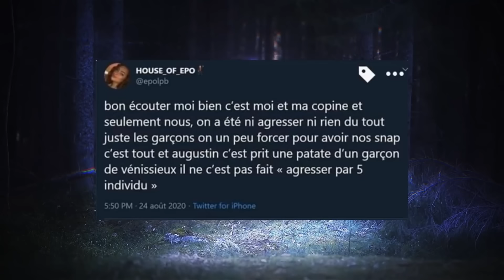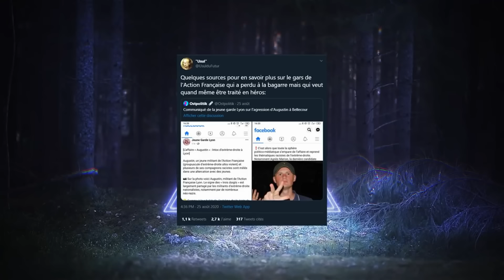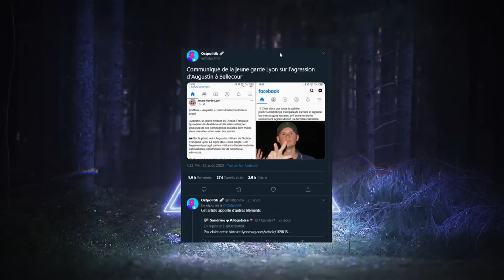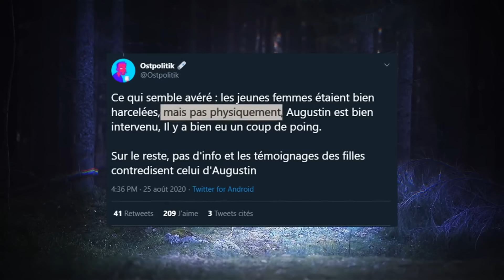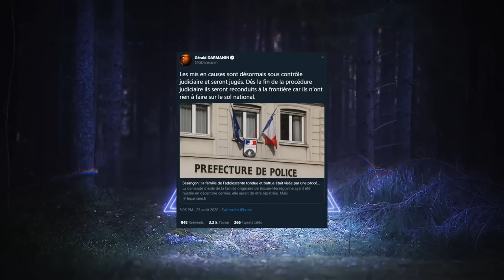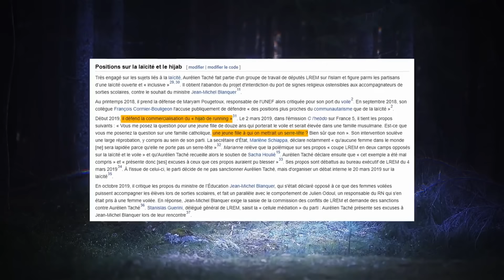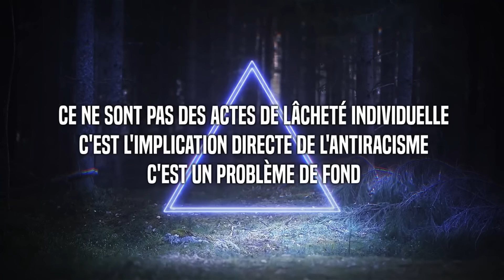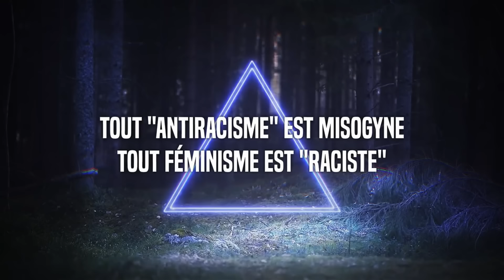LA GAUCHE CONTRE LES FEMMES